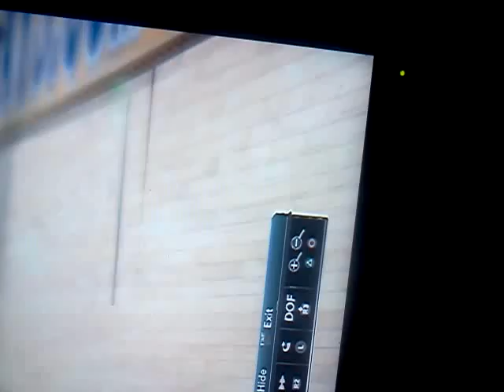Nba 2k10 my player mode flexs while dunkin